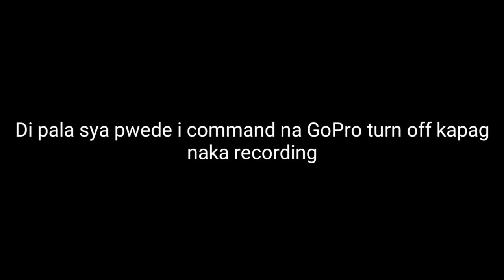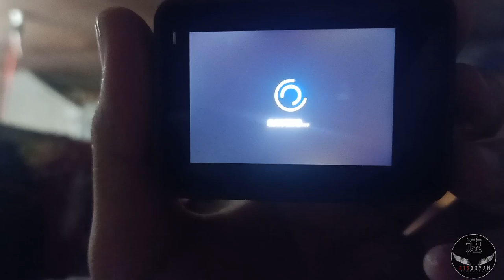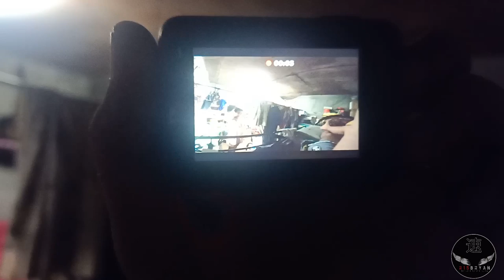Flex ko lang new cam ko no | GoPro Hero 7 first try | HYPERSMOOTH is doing it | r15 v3 Motovlog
Flex ko lang bago kong baby mga tsong. GoProHero7 na sobrang ganda dahil sa kanyang Hypersmooth at superduper wide view. Mic nalang ang kulang solid na solid na to. Panoorin ang buong video.

Please subsribe on my channel.

My Bike
Rks150 Euro

My cam
GoProHero 7